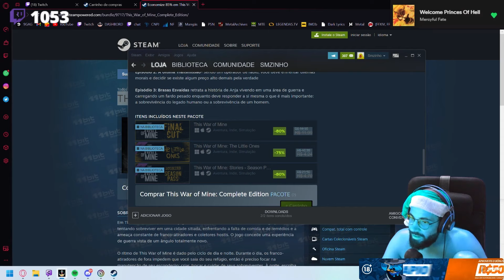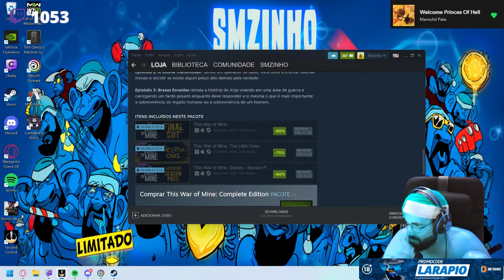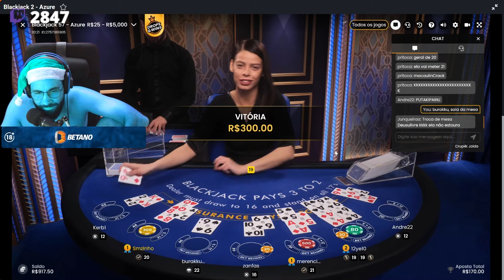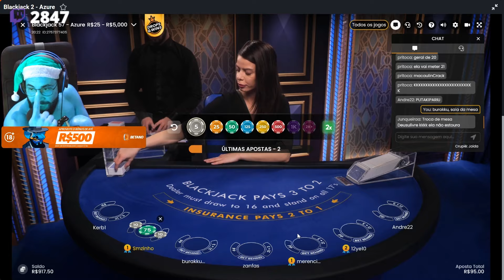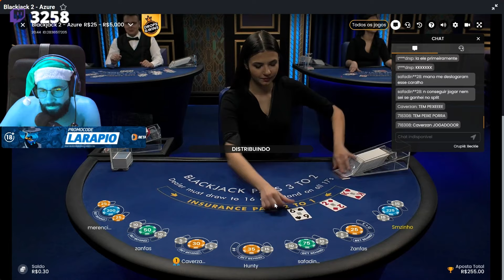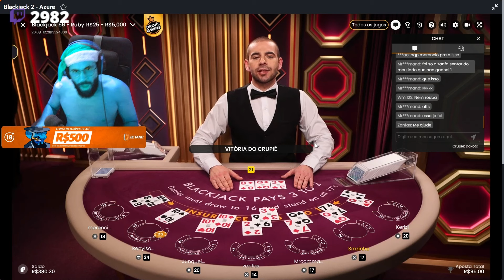COM GRANDES PODERES VEM GRANDES DERROTAS